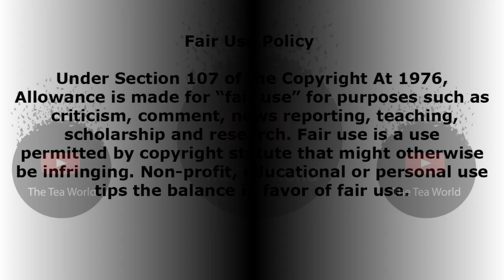Thembinkosi Lorch Seen Washing Natasha's Underwear ?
Haai no, these two celebrities will wish they had continued to keep each other as secrets.